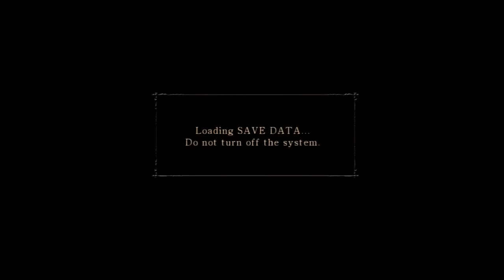Demon's Souls playthrough part 14